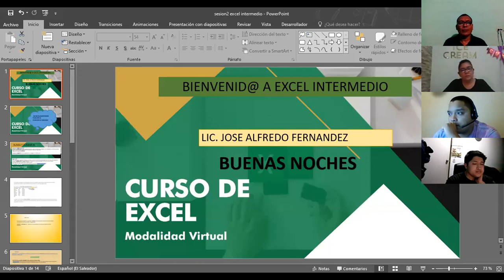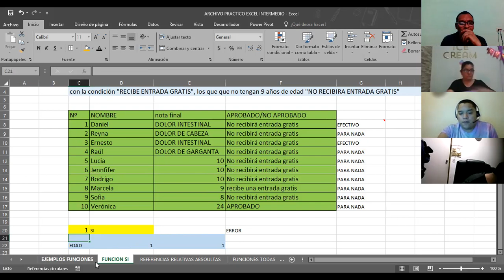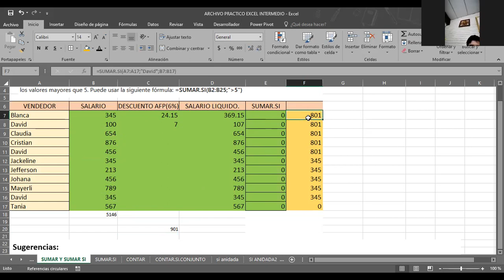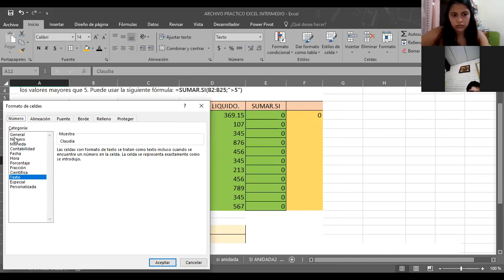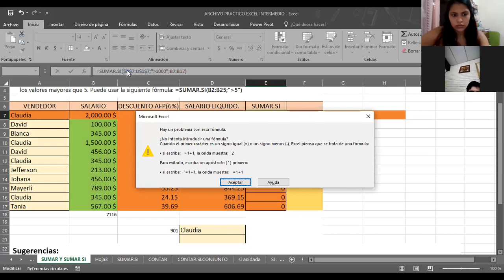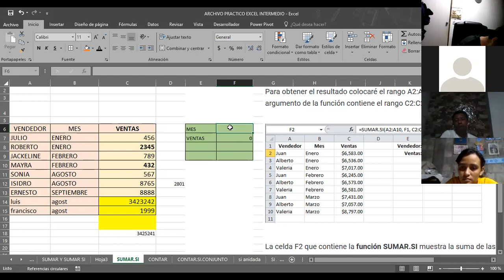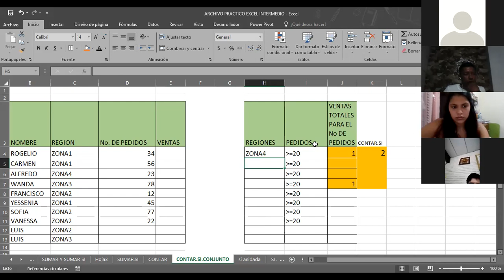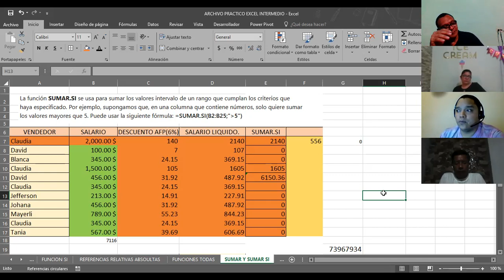Ingles Corporativo-EXCEL INTERMEDIO SUMAR SI CLASE_2